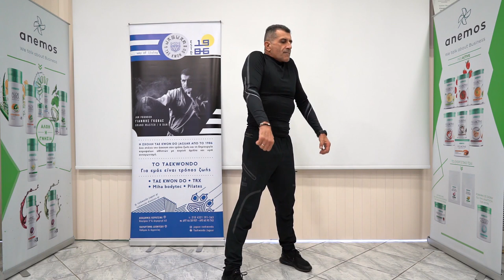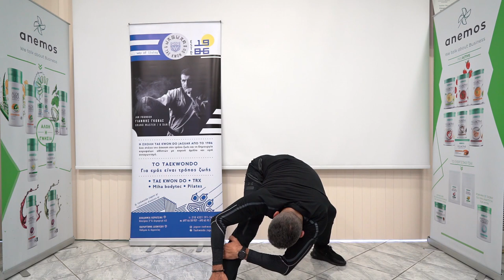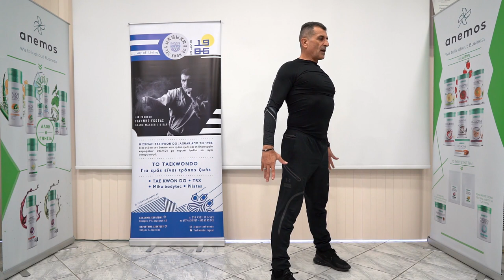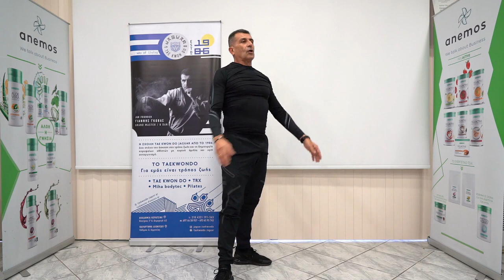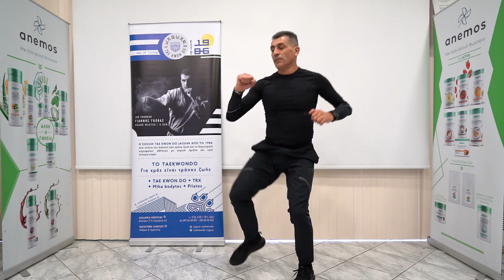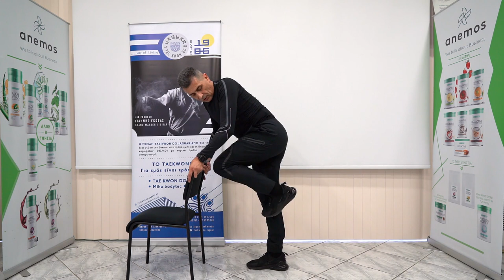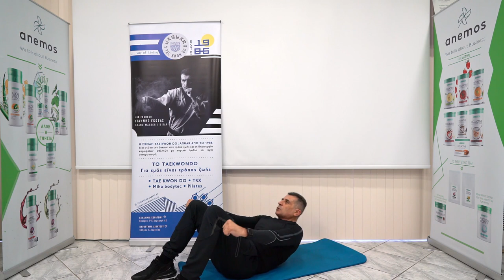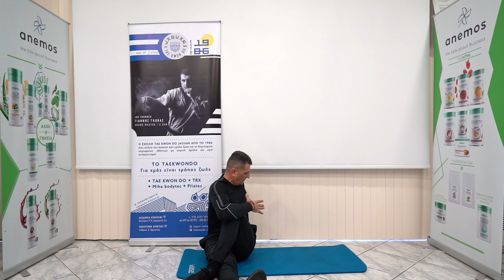JGR Taekwondo Fitness for all Quarantine 2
Η Jaguar έχει δημιουργήσει πρόγράμματα άσκησης σχεδιασμένα για όλους, όπου κάθε εβδομάδα θα ανεβαίνει και ένα βίντεο στο κανάλι μας. Ο σκοπός αυτών των βίντεο είναι να σας βοηθήσουμε να κινητοποιηθείτε και να σηκωθείτε από τον καναπέ. Ας σκεφτούμε ότι η καραντίνα είναι μια παύση στην οποία θα αναπρογραμματίσουμε την καθημερινότητα μας και θα εντάξουμε στο πρόγραμμα μας νέες καλές και ευεργετικές συνήθειες για το σώμα και το πνεύμα μας. Πάντα βέβαια πρέπει να "ακούτε" το σώμα σας, εάν σε κάποια άσκηση νιώσετε οποιαδήποτε ενόχληση μην συνεχίσετε να την κάνετε. Είμαστε στην διάθεση σας για οποιαδήποτε απορία, μπορείτε να επικοινωνήσετε μαζί μας στα social της σχολής.
 Θα τα βρείτε στο τέλος της περιγραφής.